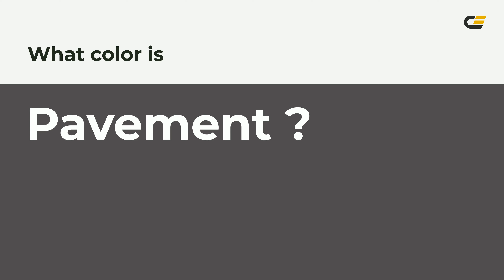Pavement color 524d50 hex color - Brown color - Cool color 524d50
What color is Pavement ? 524d50 hex color - Brown color - Cool color 524d50

Hex 524d50 Color Code is also known as Pavement color.